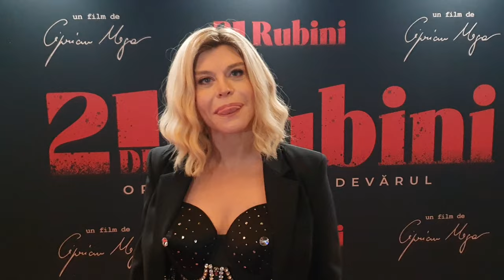Loredana Groza - filmul 21 de rubini: "Sunt extrem, extrem de fericită atunci când fac film!"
21 de rubini este povestea Ninei, o tânără procuroare interpretată de Corina Moise. Nina împreună cu iubitul ei, Yuri, regizor de film, lucrează la dezvoltarea unui scenariu, inspirat dintr-un tablou de familie.

Tensiunile politice de la sfârșitul anului 2022 o aduc pe Nina în atenția publică, numele ei fiind vehiculat pentru poziția de Procuror General al României. Numirea în această funcție depinde, însă, de Mickey Mandovanis (Mickey Rourke), Secretar de Stat al Guvernului american, și de Nicoletta Delalachiessa (Elisabetta Pellini), reprezentanta Comisiei Europene.

Întâlnirile cu aceștia se transformă într-un veritabil examen, care, dublat de căutările artistice și de relația amoroasă cu Yuri, îi dezvăluie Ninei chipul societății în care trăiește.

Loredana Groza ne-a povestit cum a fost pe platourile de filmare, iar în final ne-a făcut o mărturisire: că este extrem de fericită atunci când face film!

21 de rubini - din 3 noiembrie 2023 la cinema!